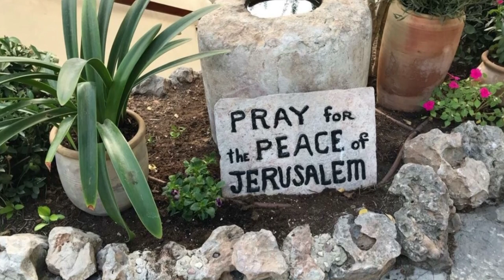Gebroeders Brouwer trompet & The Clarion Singers - rendebrouwer The Holy City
Productie: Rende Brouwer. Arrangement: Rende Brouwer, Klaas Jan Mulder.